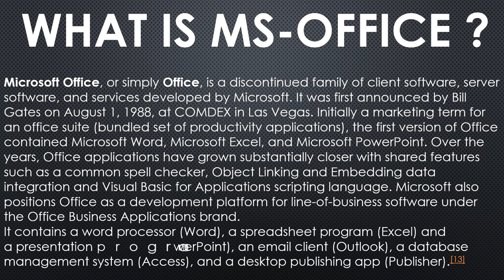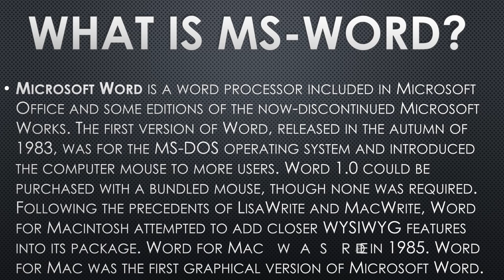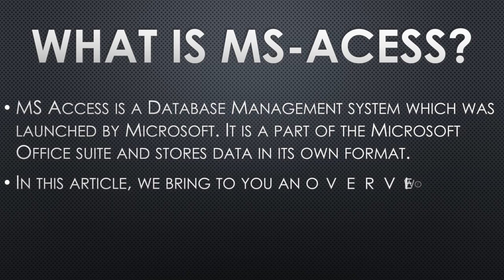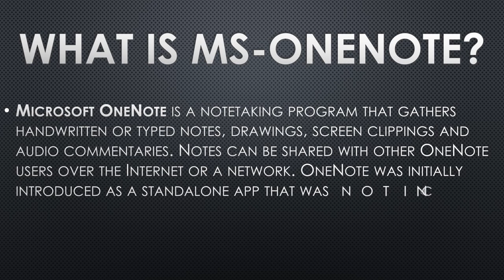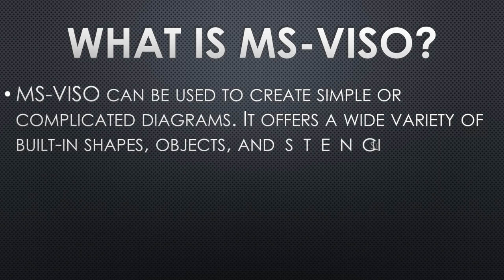PRESENTATION 1 (MS OFFICE) BY Hmscreativity